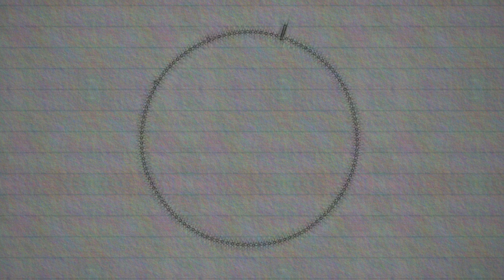River of Regret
A much more sad theme, but I hope you enjoy

Right now, I'm uploading a lot of my older songs, but I have a more projects on the way.